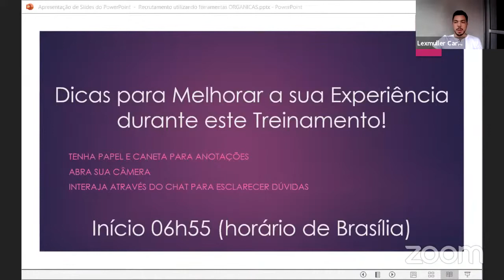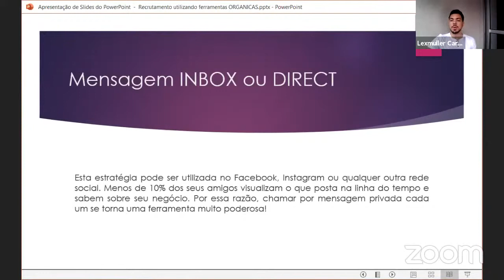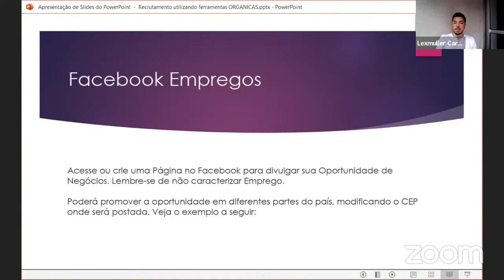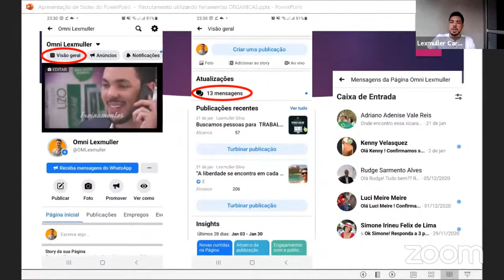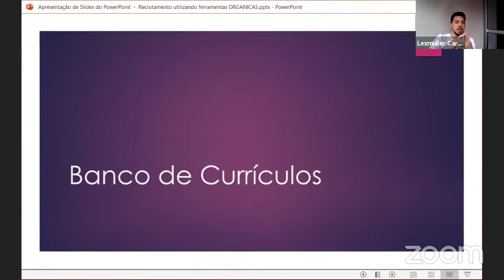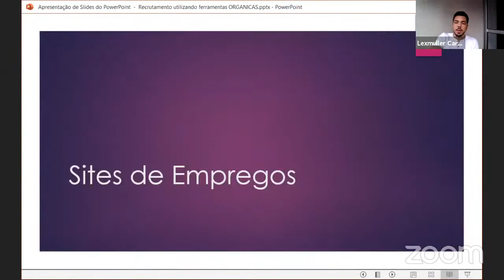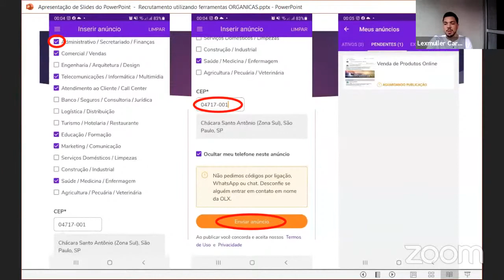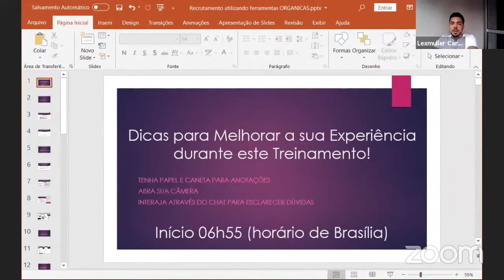Ferramentas Gratuitas para RECRUTAR - Maratona Trabalhe em Casa [3/4]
Terceiro vídeo da Série MARATONA TRABALHE EM CASA, que tem como objetivo ensinar a RECRUTAR através de ferramentas gratuitas!

Serão 4 aulas.
Este é o treinamento 3, ensinando a usar diversas ferramentas online para gerar novos prospectos. Aprenda onde encontrar estes contatos, e também como responder e conduzir até o fechamento!

Nossa meta é que você aprenda a gerar no mínimo 10 novos cadastros todos os meses!

Fique ligado na Maratona e comente o que aprendeu de novo!